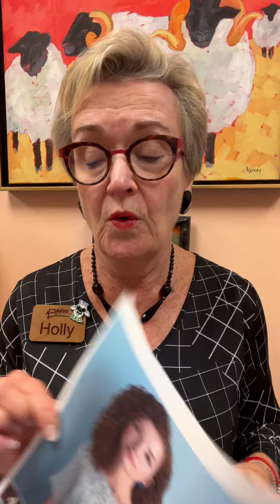Knitting & Yarn Updates from Holly [June 7, 2023] Bella Filati Luxury Yarns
For more updates, classes, and events, join our newsletter and check out the events calendar on the website. See you soon!